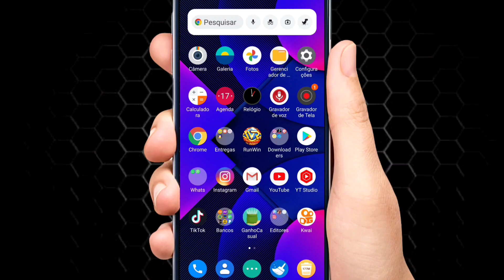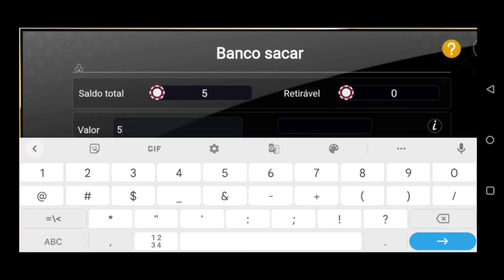GANHE R$5,00 REAIS NO CADASTRO VIA PIX SEM PRECISAR GASTAR NOVO APP PAGANDO NO CADASTRO VIA PIX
Meu Segundo Canal🎬
APP DO VIDEO: No 1° comentário fixado📌
Melhores Aplicativos para Ganhar Dinheiro👇💸
TIKTOK Baixe e Ganhe até R$150
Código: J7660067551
KWAI Baixe e Ganhe até R$80
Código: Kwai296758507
CASHING Baixe e Ganhe até R$20
RUNWIN Baixe e Ganhe R$5,00
Código: 20643414
TICK Baixe e Ganhe até R$100
Código: 17985525
HISEE Baixe e Ganhe até R$100
Código: 3ZeEWq
EZMONEY Baixe e Ganhe até R$15
Código: 241372
MONEY WELL Baixe e Ganhe até R$59,65
LUCKY CARD Baixe e Ganhe até R$150
Código: 94229010
Sejam bem Vindos ao meu canal. Aqui eu te ajudo a ganhar dinheiro com aplicativos usando apenas o seu celular📱
Vídeos Novos todos os dias pra vocês🎬
Deixem sugestões de vídeos nos comentários
Para ajudar o nosso canal a continuar crescendo e trazer mais vídeos pra vocês com dicas de como ganhar dinheiro na internet usando apenas nosso celular, deixa o likezinho se inscreva no canal e ativa o sino porque sai vídeos novos todos os dias pra vocês, Tmj até o próximo vídeo e...fuuuiii❤️